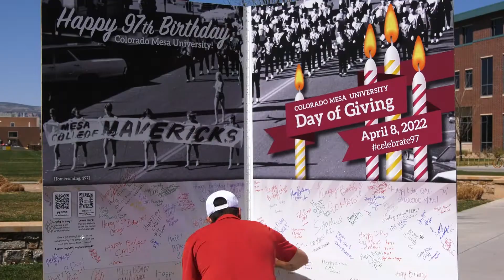Celebrate 97 - Day of Giving | Colorado Mesa University